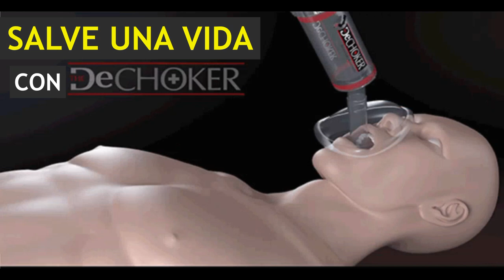UN DOCTOR EXPLICA COMO Dechoker FUNCTIONA ! Conjugate Dechoke